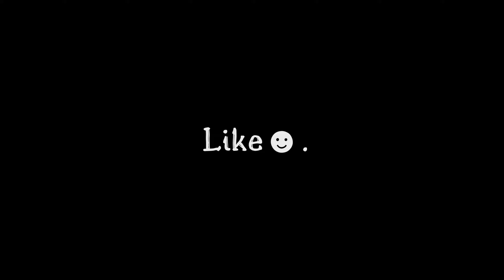SKYRIM 2030™ | HELGEN REBORN EP 3 - DEATH TO THE THALMOR